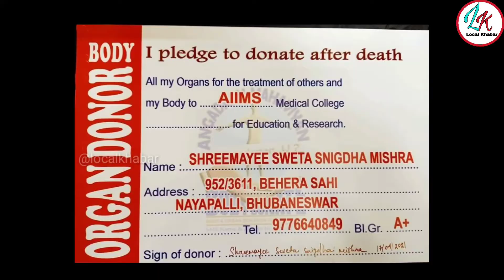Shreemayee Mishra, Chairman of the Tourism Corporation, donated all the organs on her birthday